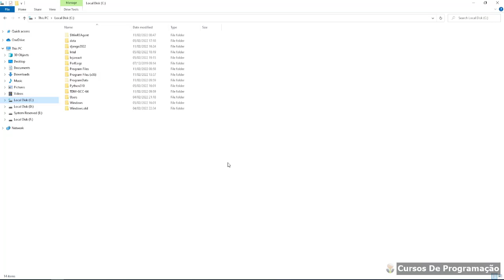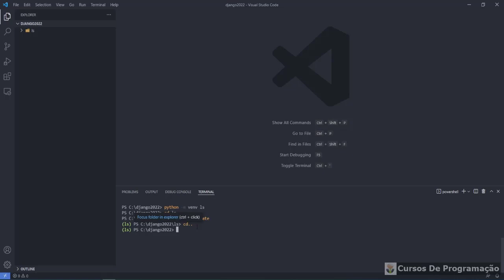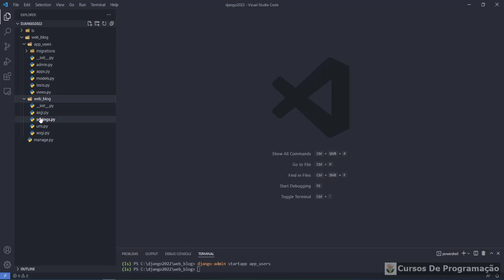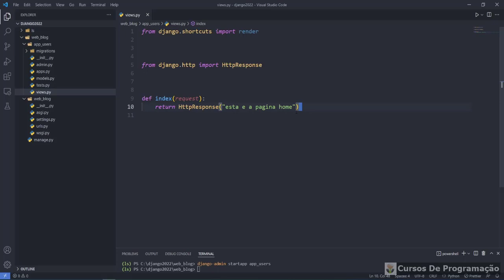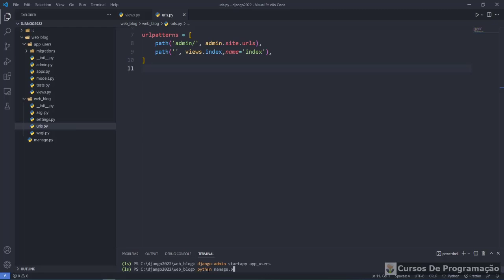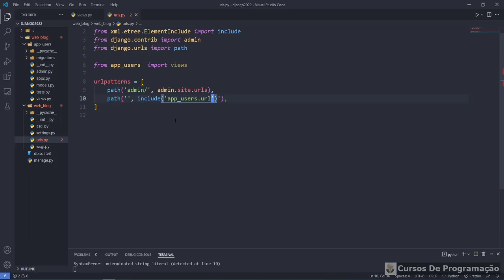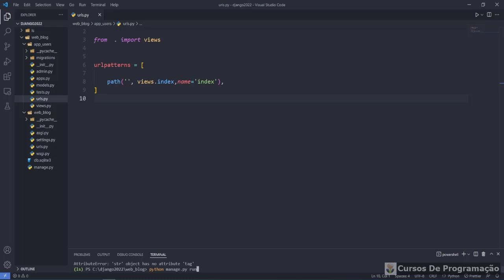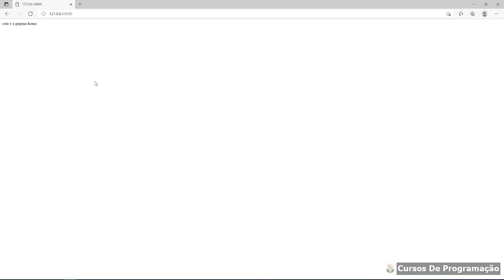Curso Programação - Desenvolvendo um projeto completo em python Django - 01